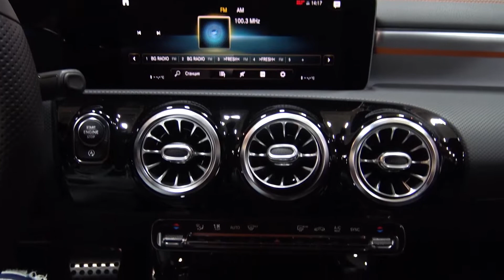2020 Mercedes Benz CLA 220 4matic Interior Exterior Walkaround Sofia Motor Show 2019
Mercedes 220 CLA presented on Sofia Motor Show 2019 in Inter Expo Center Hall